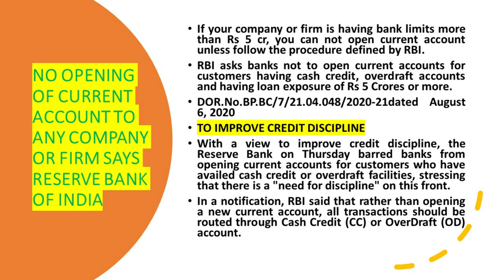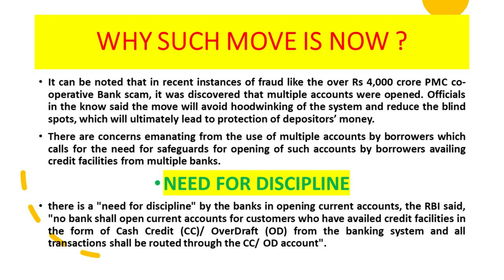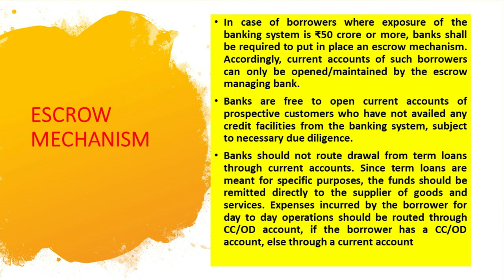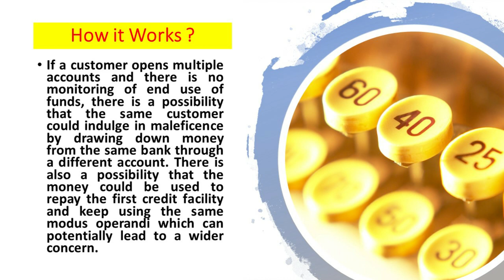NO OPENING OF CURRENT ACCOUNT TO A COMPANY OR FIRM SAYS RESERVE BANK OF INDIA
If your company or firm is having bank limits more than Rs 5 cr, you can not open current account unless follow the procedure defined by RBI.
RBI asks banks not to open current accounts for customers having cash credit, overdraft accounts and having loan exposure of Rs 5 Crores or more.
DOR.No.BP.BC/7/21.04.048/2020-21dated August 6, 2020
TO IMPROVE CREDIT DISCIPLINE
With a view to improve credit discipline, the Reserve Bank on Thursday barred banks from opening current accounts for customers who have availed cash credit or overdraft facilities, stressing that there is a "need for discipline" on this front.
In a notification, RBI said that rather than opening a new current account, all transactions should be routed through Cash Credit (CC) or OverDraft (OD) account.
WHY SUCH MOVE IS NOW ?
It can be noted that in recent instances of fraud like the over Rs 4,000 crore PMC co-operative Bank scam, it was discovered that multiple accounts were opened. Officials in the know said the move will avoid hoodwinking of the system and reduce the blind spots, which will ultimately lead to protection of depositors’ money.
There are concerns emanating from the use of multiple accounts by borrowers which calls for the need for safeguards for opening of such accounts by borrowers availing credit facilities from multiple banks.
NEED FOR DISCIPLINE
there is a "need for discipline" by the banks in opening current accounts, the RBI said, "no bank shall open current accounts for customers who have availed credit facilities in the form of Cash Credit (CC)/ OverDraft (OD) from the banking system and all transactions shall be routed through the CC/ OD account".
DRAWAL FROM TERM LOANS
"Banks should not route drawal from term loans through current accounts. Since term loans are meant for specific purposes, the funds should be remitted directly to the supplier of goods and services. Expenses incurred by the borrower for day to day operations should be routed through CC/ OD account, if the borrower has a CC/ OD account, else through a current account.
t can also be noted that there is a project to have a single customer ID for every entity’s banking needs which will help in the monitoring, but the same is not fully in place.
ESCROW MECHANISM
In case of borrowers where exposure of the banking system is ₹50 crore or more, banks shall be required to put in place an escrow mechanism. Accordingly, current accounts of such borrowers can only be opened/maintained by the escrow managing bank.
Banks are free to open current accounts of prospective customers who have not availed any credit facilities from the banking system, subject to necessary due diligence.

If a customer opens multiple accounts and there is no monitoring of end use of funds, there is a possibility that the same customer could indulge in maleficence by drawing down money from the same bank through a different account. There is also a possibility that the money could be used to repay the first credit facility and keep using the same modus operandi which can potentially lead to a wider concern.